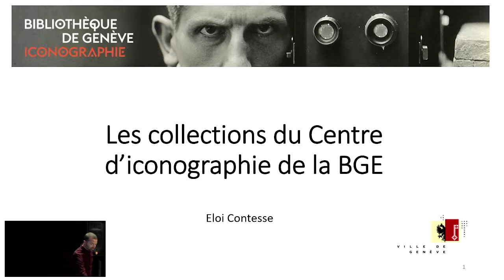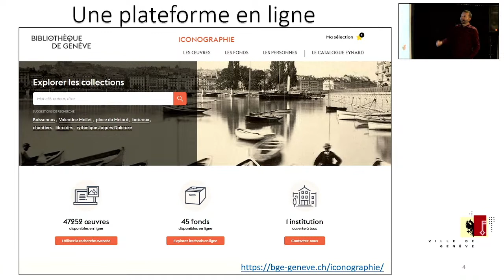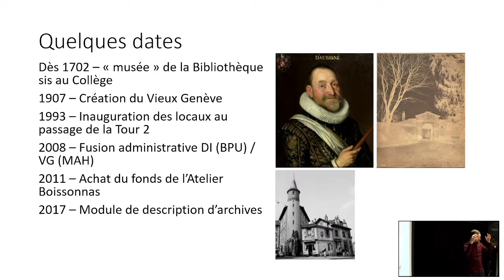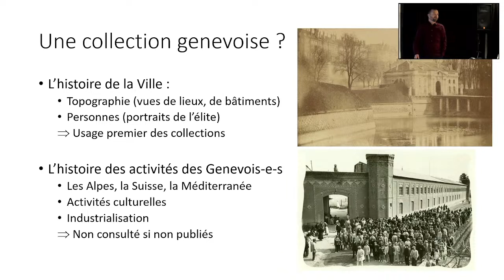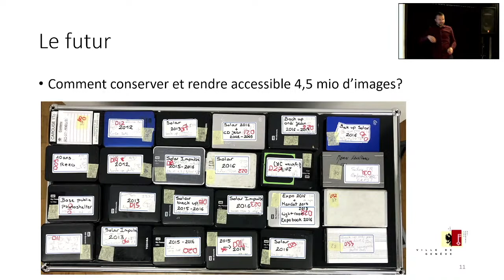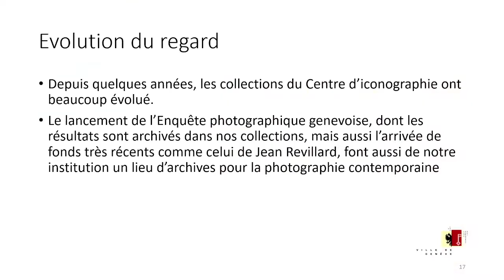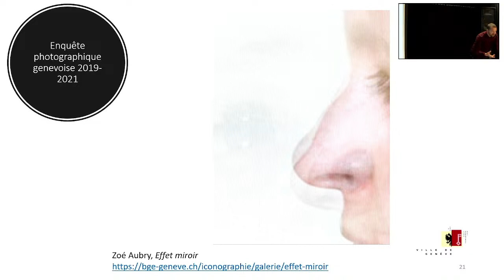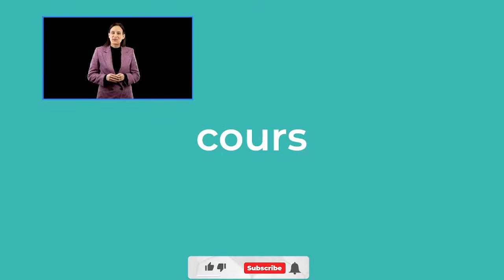Conférence : « Les collections du Centre d’iconographie de la BGE. »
Cité Seniors vous propose, tout au long de l'année, des activités sociales et culturelles,  des conférences et des moments de rencontre. Une sélection de ces activités sont retransmises en direct sur cette chaîne et sont à voir ou à revoir !
Aujourd'hui,  découvrez notre conférence : « Les collections du Centre d’iconographie de la BGE. » avec Eloi Contesse, conservateur
en charge du Centre d’iconographie
de la BGE